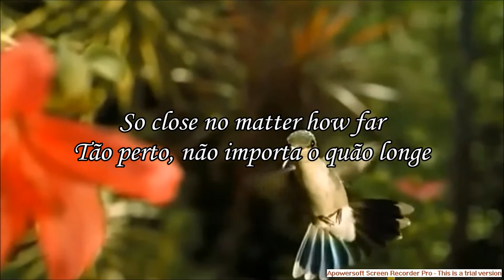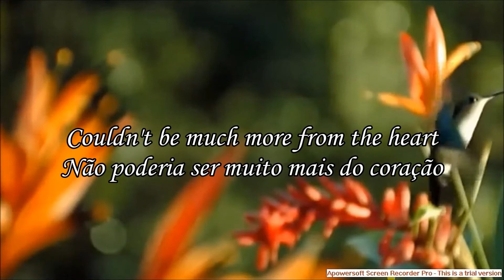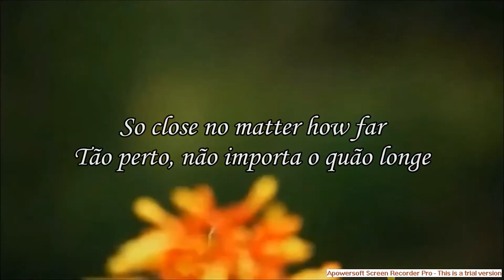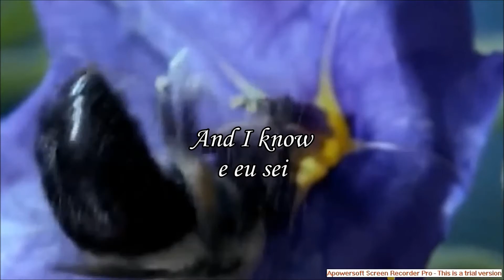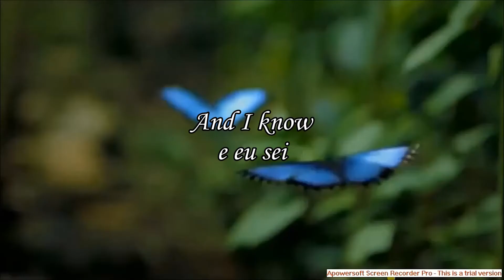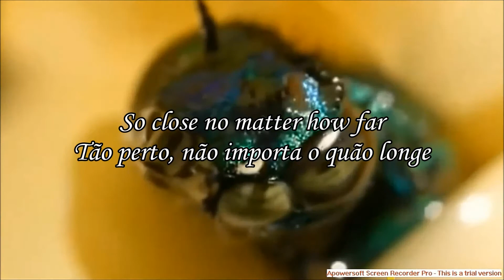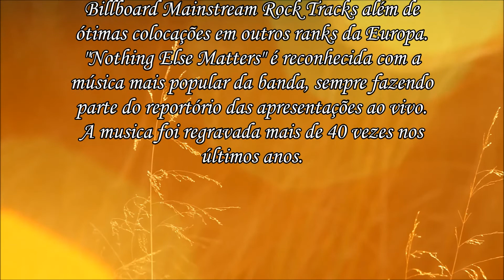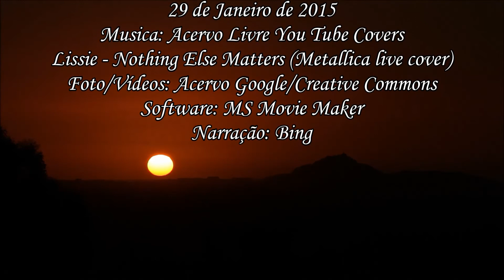Nothing Else Matter! Narrado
Versão da canção Nothing Else Matters da banda Metallica
Nada Mais Importa! Narrado
Adaptado por JoseSSAlmeida
29 de Janeiro de 2015
Lissie - Nothing Else Matters (Metallica live cover)
Software: MS Movie Maker
Narração: Bing